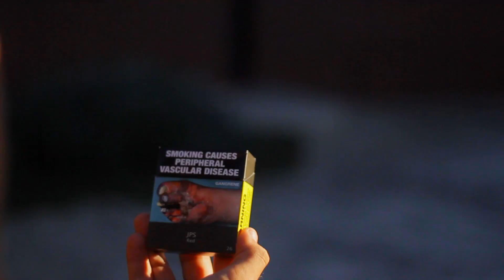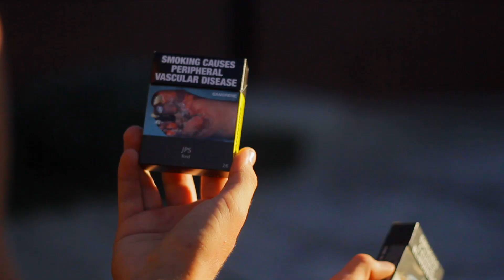DEUTSCHLAND vs AUSTRALIEN | Was ich an Deutschland hasse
BESTES INSEKTENSPRAY für die Achsel

Die Jungs haben gutes Geld gezeigt, also zeigt paar Daumen ihr pissa